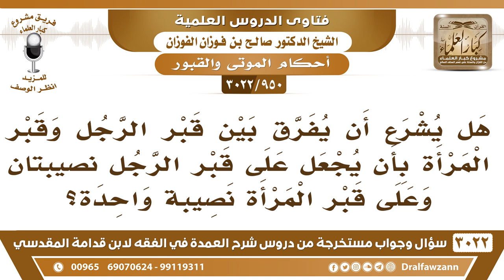[950 -3022] هل يشرع أن يجعل على قبر الرجل نصيبتان وعلى قبر المرأة نصيبة واحدة؟ - الشيخ صالح الفوزان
-"[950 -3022] السؤال: هل يشرع أن يفرق بين قبر الرجل وقبر المرأة، بأن يجعل على قبر الرجل نصيبتان وعلى قبر المرأة نصيبة واحدة؟
الجَوَابُ: لا، لا يفرق بين القبرين، لما يقال هذا قبر امرأة وهذا قبر رجل، يتساوون في هذا، نعم.
للاشتراك في قناة الشيخ صالح الفوزان

للاستفسار والإقتراحات والدعم
رئيس الفريق
لمشروع كبار العلماء